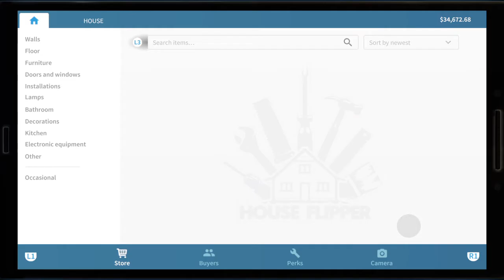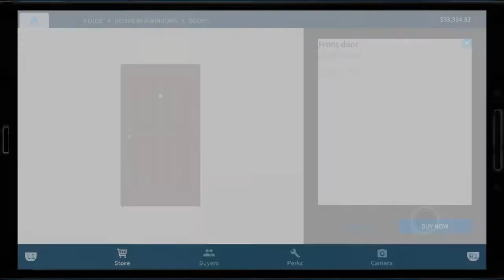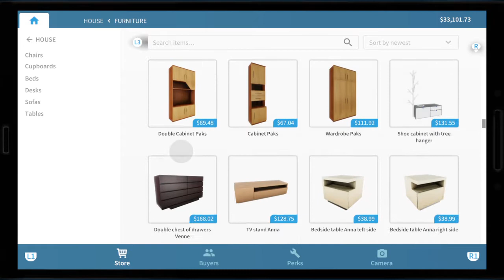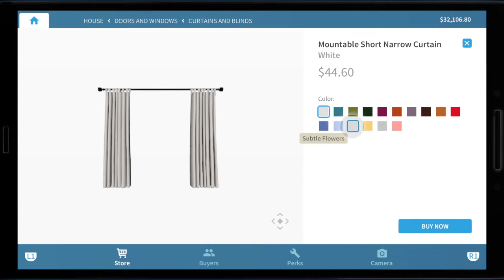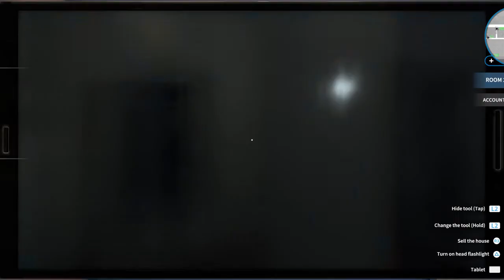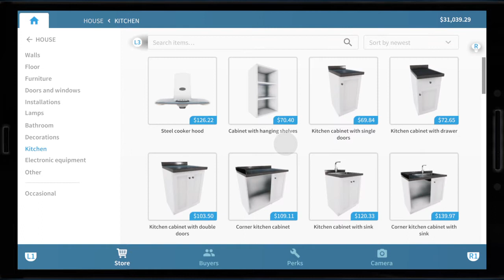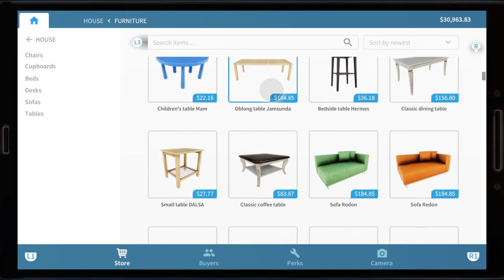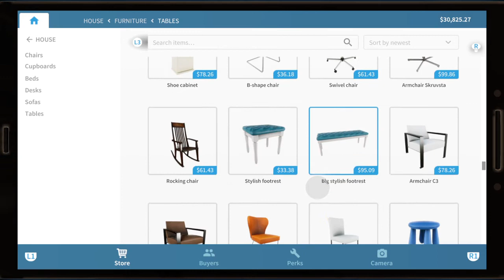Lockdown with House Flipper Part 3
House Flipper